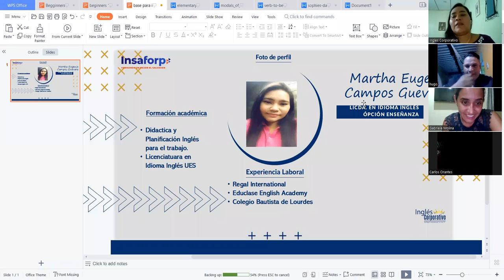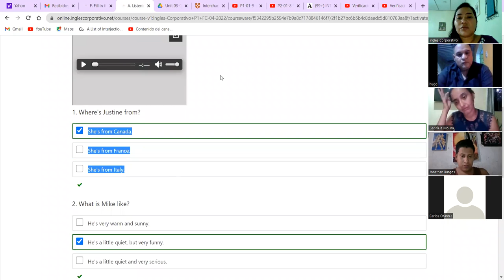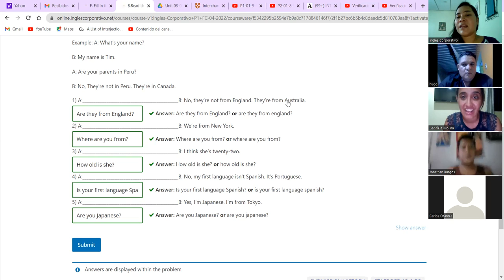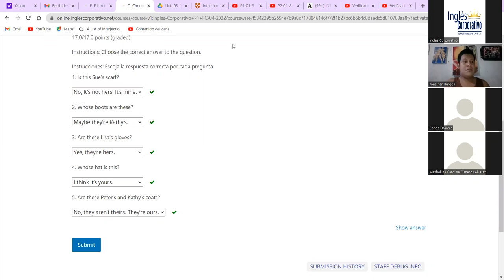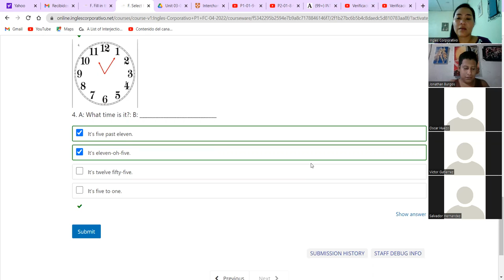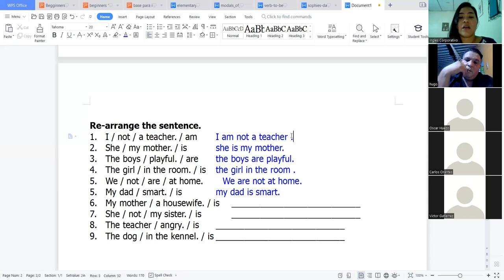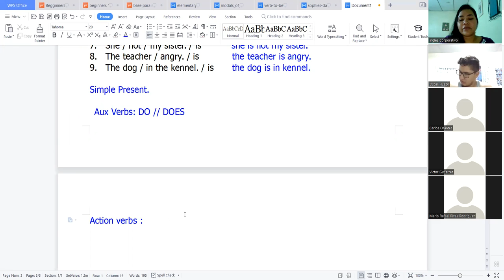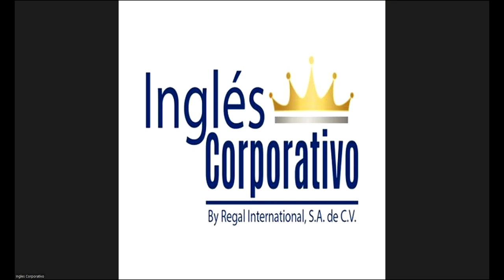Ingles Corporativo-Final Test - Videoconference 16